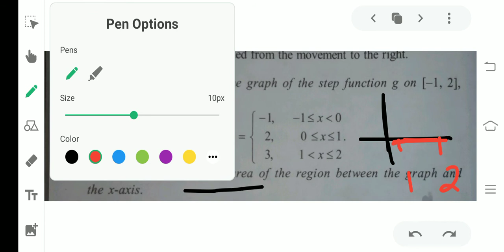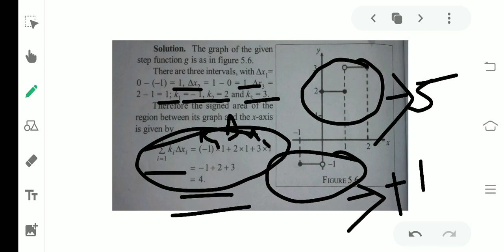problem and Signed Area/// first semester BSc Complementary mathematics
Mathematics 1/// first Semester BSc Complementary mathematics /// calicut university